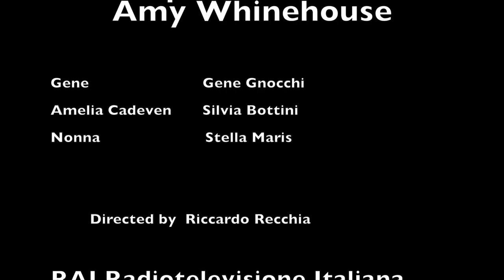Silvia Bottini all'Almanacco del Gene Gnocco - La Risposta Italiana ad Amy Winehouse with Captions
In onda su Rai3, per la rubrica "La Risposta Italiana a..." la puntata del 2010 in cui Silvia Bottini interpreta Amelia Cadeven, una Amy Winehouse nostrana.

The Italian National Tv, RAI, produced this funny tv show, cundected by Gene Gnocchi. Silvia Bottini plays the role of an Italian version of Amy Whinehouse, years before of her tragic death.